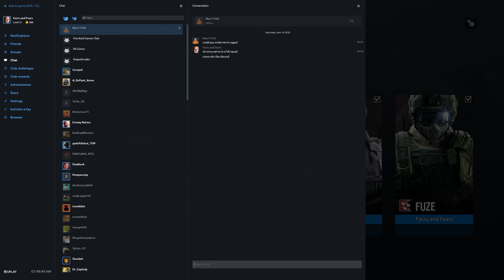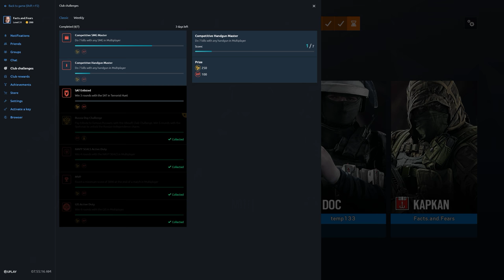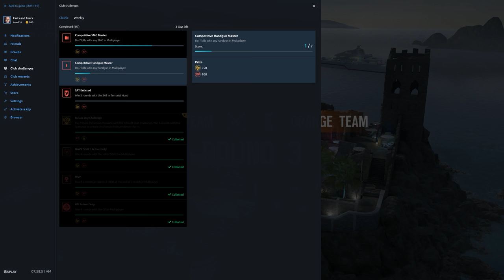Rainbow Six Siege + Part 2324 + Coastline TDM Bomb + Operation Para Bellum pcgaming crew